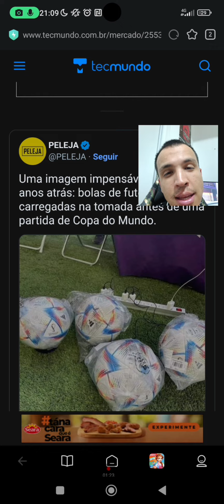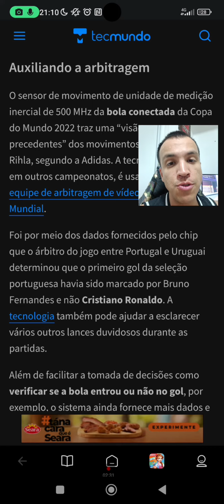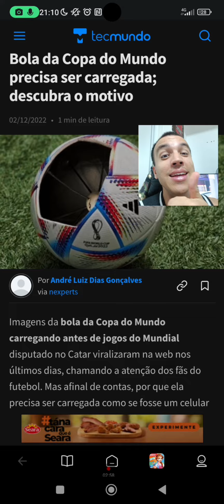A bola da copa inteligente precisa ser carregada na tomada!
Você sabia que a bola da copa precisa ser carregada na tomada?